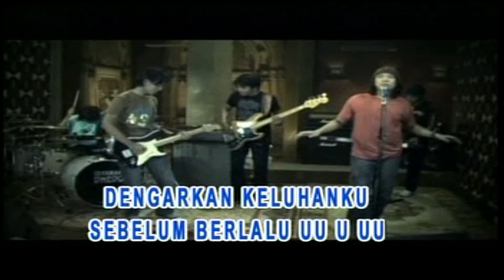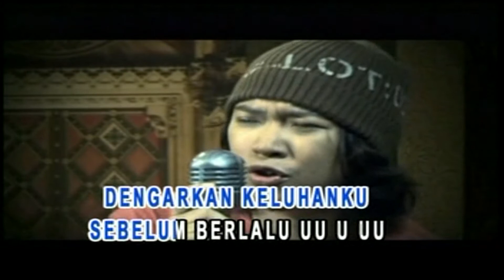Letto - Hapuskan Keluhanmu (Official Karaoke Video) | No Vocal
Official Karaoke Video by Letto performing "Hapuskan Keluhanmu"
Song  : Patub Letto
Lyrics : Noe Letto,

Lirik:

Beribu sungai
Bertemu dilautan
Tak pernah kau anggap
Keajaiban

Beraraknya awan
Yang menurunkan hujan
Tak pernah kau lihat
Sebagai keindahan

Yang hanya seperti itu
Tak punya apapun
Selain dirimu

bagaimana dengan kita
Yang sudah tak punya cara
Untuk bisa tertawa
Bersama-sama

Reff.

Hapuskan keluhanmu
Sebelum berlalu
Dengarkan keluhanku
Sebelum berlalu
Aku tahu dirimu
Sudah letih padaku
Yang tak bisa mengerti
Keinginanmu

Bagaimana dengan kita
Untuk bisa meneruskan cerita
Beri ruang untuk kata
Agar semua kan terbuka
Pastikan tak ada yang tersia-sia